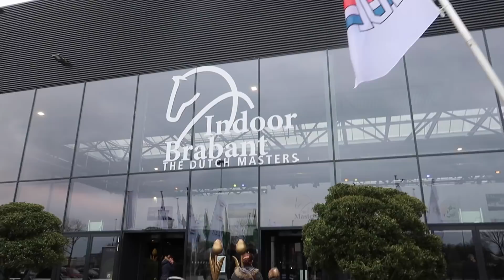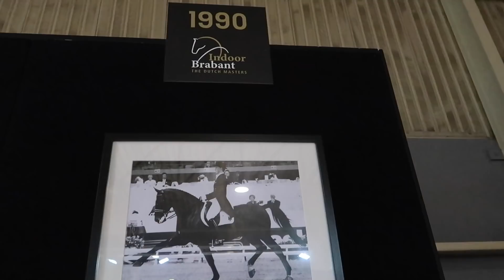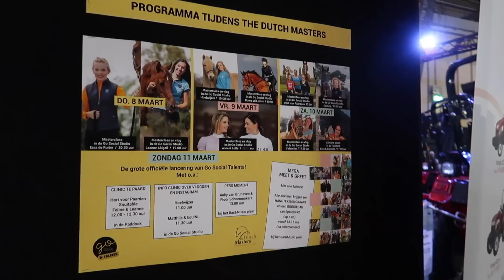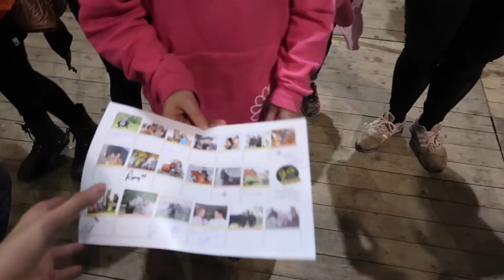VLOG#47 Indoor Brabant 2018 + Spullen kopen voor de nieuwe stal!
Bedankt voor het kijken naar deze video! Wil je ons buiten youtube volgen?

Post adres voor fanmail of tekeningen:
Oliemolensingel 58
7511 BC
Enschede

Veel gestelde vragen:

Hoe oud zijn jullie?
-Sanne is 18 jaar en Calijn 18 jaar